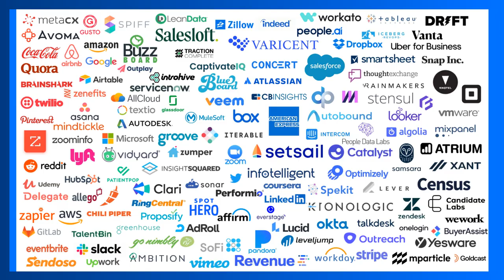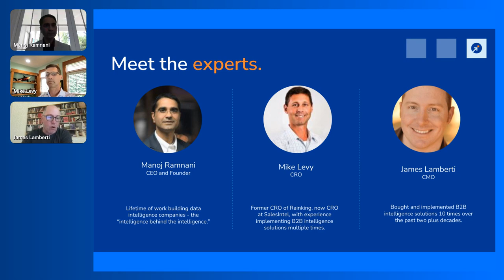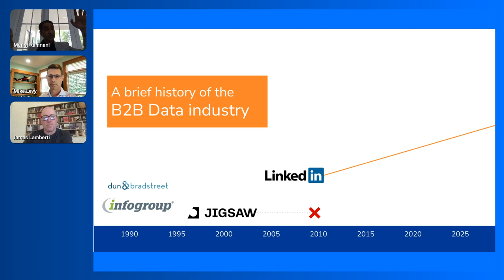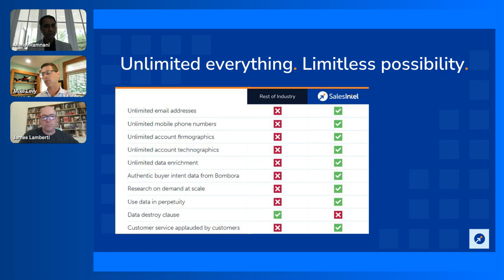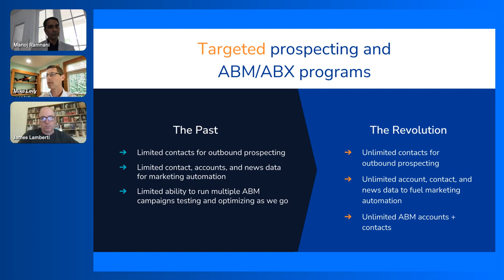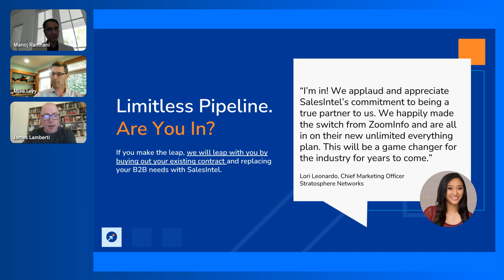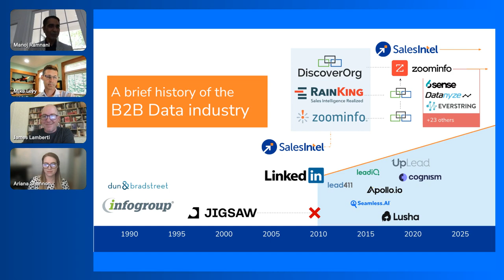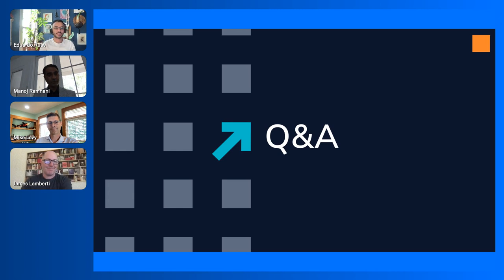Enough is Enough! Why We Need a Pricing Revolution in the B2B Data World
Enough is enough! Go-to-market teams are finding themselves routinely trapped by B2B data providers who promise a lot, deliver a little, charge too much, and trap them with data destroy clauses. How did we get here?

The B2B data industry needs a new approach to doing business together that:

- Upends the pricing model preventing progress in the industry
- Breaks from the past with a new, simple, and fair way to do business
- Puts customers and their pipeline growth needs first - especially in a tough economy

With over 75 years of creating B2B data companies, leading sales at B2B data companies, and buying B2B data for growth companies, Join SalesIntel’s C-Suite Manoj Ramnani, Mike Levy, and James Lamberti as they discuss the reasons behind SalesIntel’s pricing revolution and how you can benefit.